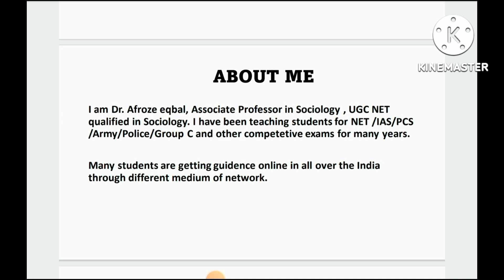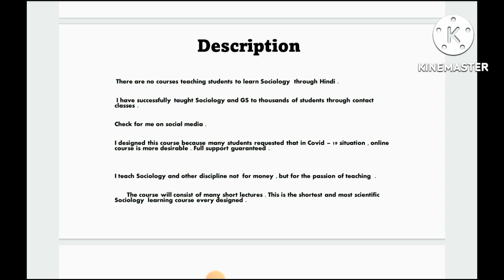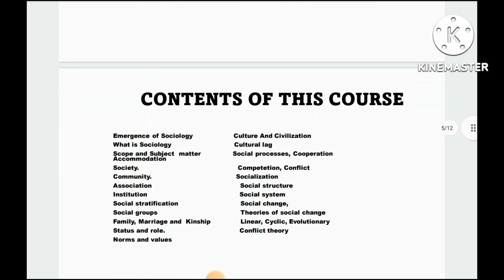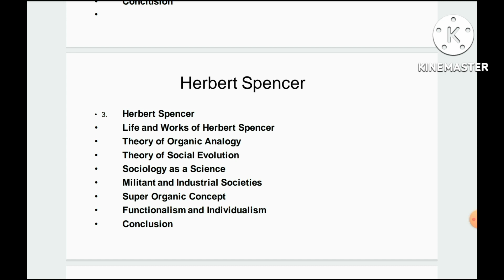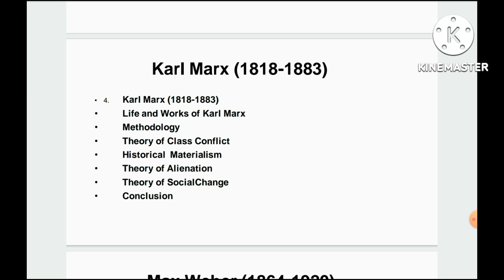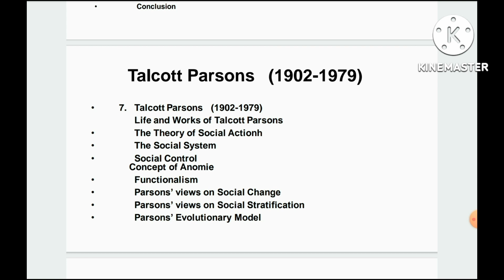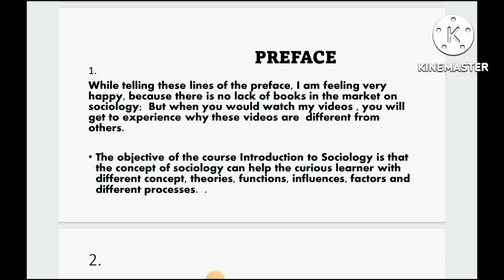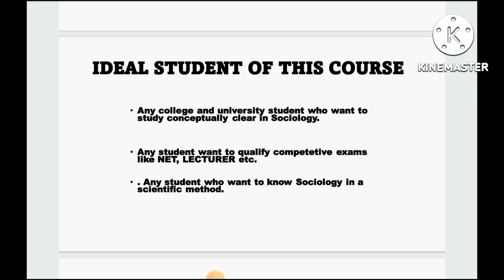CLASSICAL SOCIAL THOUGHT IN HINDI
Social Thought